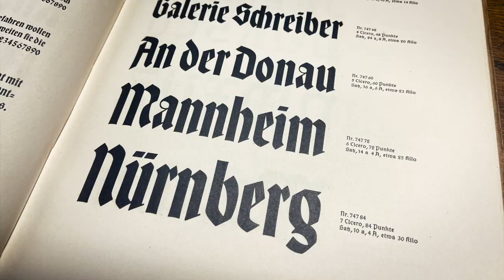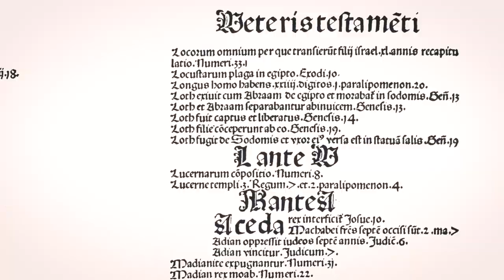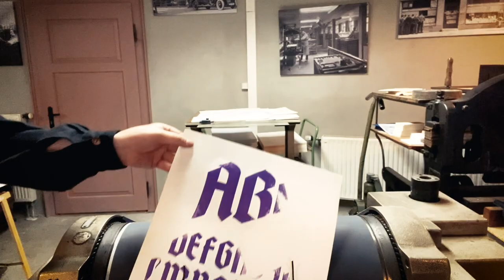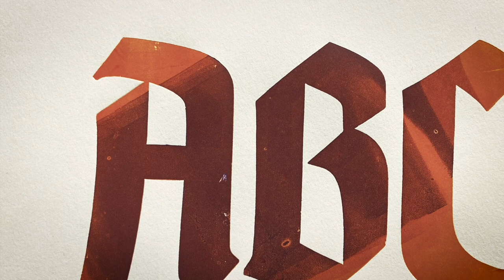Rudolf Koch’s Wallau (TypeTreasures)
Learn about this type family from the 1930s and see how a letterpress type specimen poster is being created using various sizes of Wallau.